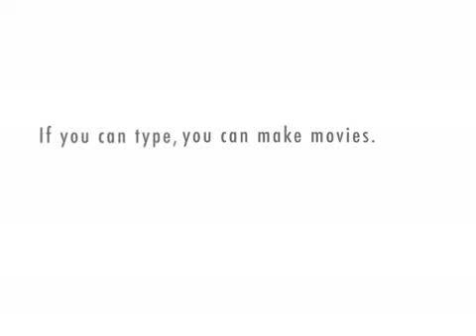2010 FIFA World Cup is Finally Over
The 2010 FIFA World Cup in South Africa is finally over. The news spread so fast after the final match between the Netherlands and Spain is done. Spain got the cup for the first time.
With the advances in telecommunication, it is now a lot easier to tell the news  about the most highlighted sporting event in the world. Through prepaid calling cards or phonecards, smartphones and VoIP, making international calls to anywhere around the world is more convenient, more reliable and cheaper.